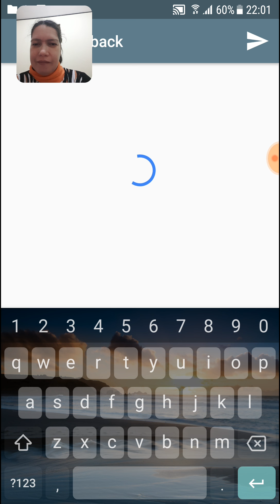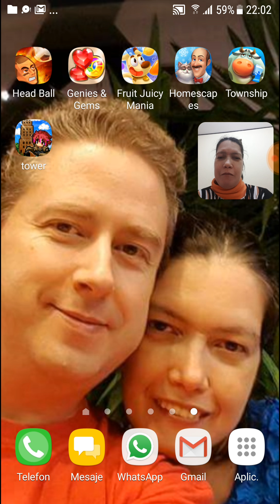Sa ne jucam FRUIT JUICY MANIA (citeste descrierea)